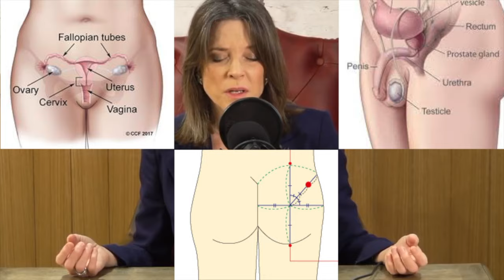"Things Gotta Breathe" - Lofi remix of Florida woman's anti-mask speech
Florida woman says, "I don't wear a mask, for the same reason I don't wear underwear."  Thought it might make for a great lowfi track.  Enjoy!